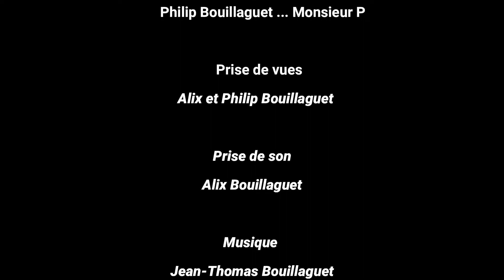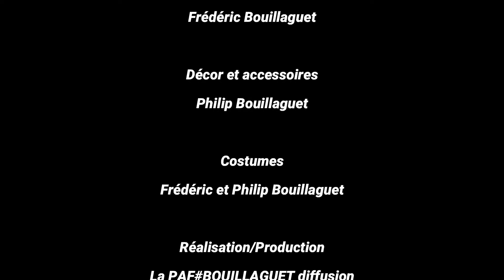Les augmentés EP2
Monsieur F et Monsieur P font du sport.